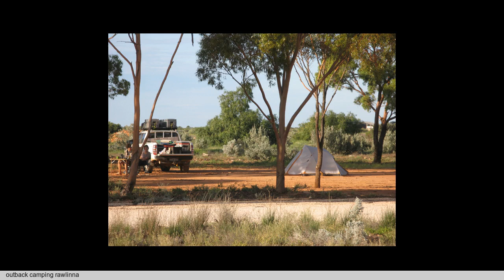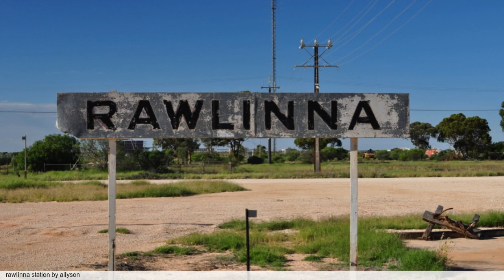The Big Trip 2017-Indian Pacific Railway 26-28 Feb, Overview suggest reading diary for details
From our travels to Singapore, Oz, Nz & Cook Isles 2017, with pals and family, Indian Pacific Railway 26th-28th Feb 2017,Overview pictures covering PARTS 1 & 2 as a summary - Perth to Rawlinna via Kalgoolie (plus 1 Stowaway for added delay) to Adelaide via Cook, great food, great company, great scenery